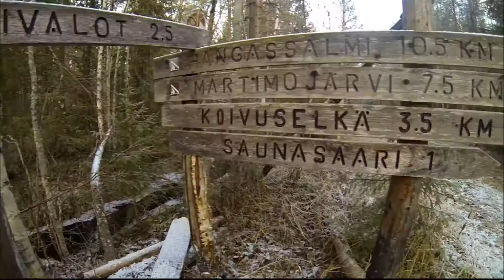Martimoaapa Saunasaari Kivalo by Guide to Lapland 30-31 October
Aiyana and Emilio outdoors 30-31 october 2015

Martimoaapas historia
Förhistoriska "kylskåp" och andra fynd på Penikat

Människor rörde sig på Martimoaapa redan under förhistorisk tid. Bevis på detta är de fornlämningar som man hittat i områdets västra del, på den skogklädda höjdsträckningen Penikat. De vidsträckta blockmarkerna på Penikat erbjöd forntidsmänniskorna fint råmaterial till verktyg, skyddade lägerplatser och en möjlighet att lagra mat.´

På blockmarkerna på de skogklädda höjderna finns det tiotals gamla gropar, som grävts av människor. De har sannolikt använts till förvaring av kött sedan förhistorisk tid fram till historisk tid. En del av groparna har grävts ovanpå dolda bäckar i blockfälten. Groparna har hållits svala tack vare källbäckarnas kalla vatten och fungerat som forna kylskåp. Kött som förvarades i groparna på vintern frös till, och de stenar man lade i högar på groparna skyddade köttet mot rovdjur.

På Penikat har man också hittat en rund stenvall med en diameter på nästan tio meter. I närheten av den finns det flera gropar och en hög brunna stenar. Denna blockring upptäcktes redan i slutet av 1800-talet, men man vet inte med säkerhet vad den har använts till. Den har eventuellt varit en stödpunkt för forna sälfångare, en annan gissning är att den hade att göra med forna samers religionsutövning.

Man har hittat små kvartsbrott i Penikats västra del. Stenåldersmänniskor tog råmaterial till kvartsverktyg från kvartsstenar i blockfälten. Man känner inte med säkerhet till åldern på fornlämningarna i Martimoaapa. Många ligger dock så pass högt att de kan härstamma från tidig järnålder.